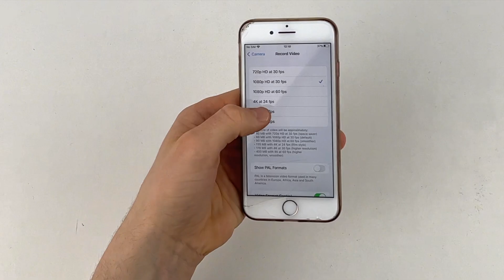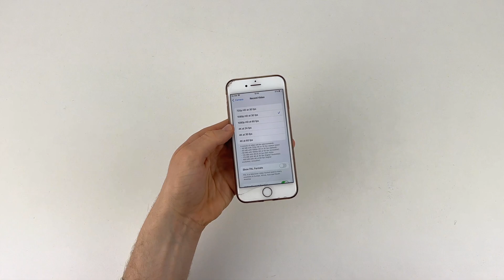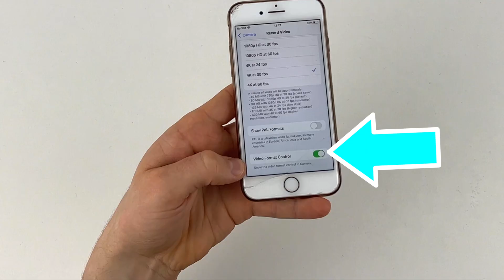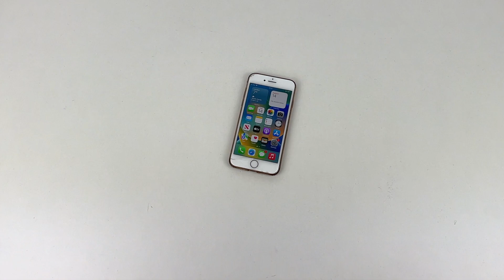How To Change Video Camera Settings On iPhone...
Showing you how to change your iPhone video camera settings in your iPhone models, easy to do!

This video shows you how to change your iPhone video settings to change from 4k to 1080p, how to turn on this feature in the settings app to enable this function to change your iPhone video settings.

JBL TUNER 2 WATER TEST! Waterproof Speaker?